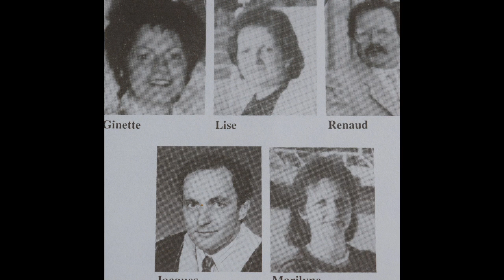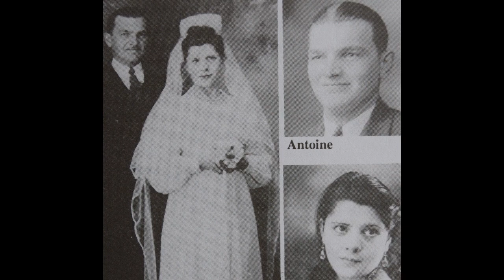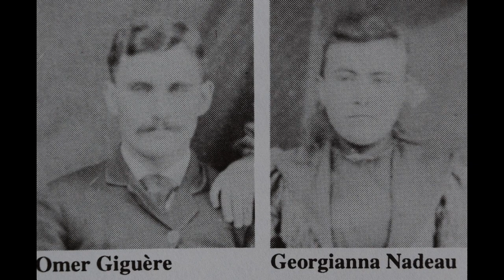Centenaire 4 Photos 5 sec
Photos du Centenaire de St-Ludger, 5 .5 secondes chaque photos, Crédit: le Livre du Centenaire, 4/5